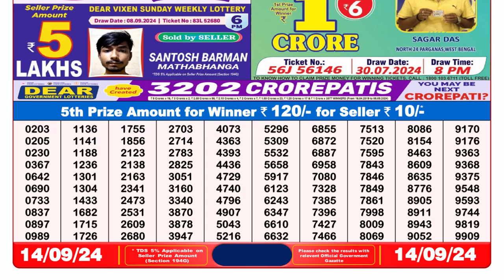LOTTERY RESULT 8PM TODAY 14.09.2024